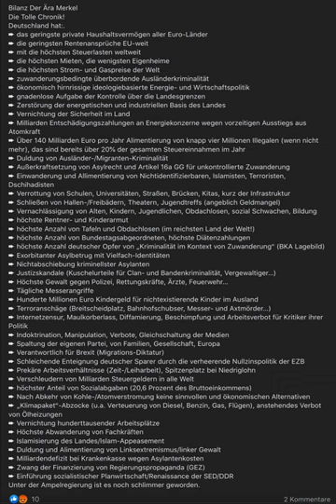Bilanz Ära Merkel. Chronik: Deutschland hat das geringste private Haushaltsvermögen aller Länder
Bilanz Der Ära Merkel   Die Chronik! Deutschland hat:. das geringste private Haushaltsvermögen aller Euro-Länder
➨ das geringste private Haushaltsvermögen aller Euro-Länder
➨ die geringsten Rentenansprüche EU-weit
➨ mit die höchsten Steuerlasten weltweit
➨ die höchsten Mieten, die wenigsten Eigenheime
➨ die höchsten Strom- und Gaspreise der Welt
➨ zuwanderungsbedingte überbordende Ausländerkriminalität
➨ ökonomisch hirnrissige ideologiebasierte Energie- und Wirtschaftspolitik
➨ gnadenlose Aufgabe der Kontrolle über die Landesgrenzen
➨ Zerstörung der energetischen und industriellen Basis des Landes
➨ Vernichtung der Sicherheit im Land
➨ Milliarden Entschädigungszahlungen an Energiekonzerne wegen vorzeitigen Ausstiegs aus Atomkraft
➨ Über 140 Milliarden Euro pro Jahr Alimentierung von knapp vier Millionen Illegalen (wenn nicht mehr), das sind bereits über 20% der gesamten Steuereinnahmen im Jahr
➨ Duldung von Ausländer-/Migranten-Kriminalität
➨ Außerkraftsetzung von Asylrecht und Artikel 16a GG für unkontrollierte Zuwanderung
➨ Einwanderung und Allimentierung von Nichtidentifizierbaren, Islamisten, Terroristen, Dschihadisten
➨ Verrottung von Schulen, Universitäten, Straßen, Brücken, Kitas, kurz der Infrastruktur
➨ Schließen von Hallen-/Freibädern, Theatern, Jugendtreffs (angeblich Geldmangel)
➨ Vernachlässigung von Alten, Kindern, Jugendlichen, Obdachlosen, sozial Schwachen, Bildung
➨ höchste Rentner- und Kinderarmut
➨ höchste Anzahl von Tafeln und Obdachlosen (im reichsten Land der Welt!)
➨ höchste Anzahl von Bundestagsabgeordneten, höchste Diätenzahlungen
➨ höchste Anzahl deutscher Opfer von „Kriminalität im Kontext von Zuwanderung“ (BKA Lagebild)
➨ Exorbitanter Asylbetrug mit Vielfach-Identitäten
➨ Nichtabschiebung kriminellster Asylanten
➨ Justizskandale (Kuschelurteile für Clan- und Bandenkriminalität, Vergewaltiger…)
➨ Höchste Gewalt gegen Polizei, Rettungskräfte, Ärzte, Feuerwehr…
➨ Tägliche Messerangriffe
➨ Hunderte Millionen Euro Kindergeld für nichtexistierende Kinder im Ausland
➨ Terroranschäge (Breitscheidplatz, Bahnhofschubser, Messer- und Axtmörder…)
➨ Internetzensur, Maulkorberlass, Diffamierung, Beschimpfung und Arbeitsverbot für Kritiker ihrer Politik
➨ Indoktrination, Manipulation, Verbote, Gleichschaltung der Medien
➨ Spaltung der eigenen Partei, von Familien, Gesellschaft, Europa
➨ Verantwortlich für Brexit (Migrations-Diktatur)
➨ Schleichende Enteignung deutscher Sparer durch die verheerende Nullzinspolitik der EZB
➨ Prekäre Arbeitsverhältnisse (Zeit‑/Leiharbeit), Spitzenplatz bei Niedriglohn
➨ Verschleudern von Milliarden Steuergeldern in alle Welt
➨ höchster Anteil von Sozialabgaben (20,6 Prozent des Bruttoeinkommens)
➨ Nach Abkehr von Kohle-/Atomverstromung keine sinnvollen und ökonomischen Alternativen
➨ „Klimapaket“-Abzocke (u.a. Verteuerung von Diesel, Benzin, Gas, Flügen), anstehendes Verbot von Ölheizungen
➨ Vernichtung hunderttausender Arbeitsplätze
➨ Höchste Abwanderung von Fachkräften
➨ Islamisierung des Landes/Islam-Appeasement
➨ Duldung und Alimentierung von Linksextremismus/linker Gewalt
➨ Milliardendefizit bei Krankenkasse wegen Asylantenkosten
➨ Zwang der Finanzierung von Regierungspropaganda (GEZ)
➨ Einführung sozialistischer Planwirtschaft/Renaissance der SED/DDR
Unter der Ampelregierung ist es noch schlimmer geworden.